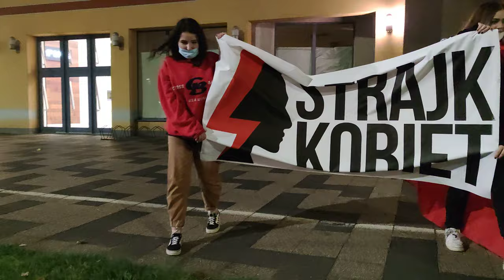Strajk kobiet w Malborku. Marta Lempart wsparła malborski strajk 7 listopada 2020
Uwaga! Materiał wideo zawiera wulgaryzmy  - Malbork. Kolejny dzień protestów po orzeczeniu Trybunału Konstytucyjnego w sprawie aborcji. W sobotę (7 listopada) malborski strajk kobiet wsparła Marta Lempart, liderka Ogólnopolskiego Strajku Kobiet. Protestujący przygotowali także banery z postulatami.